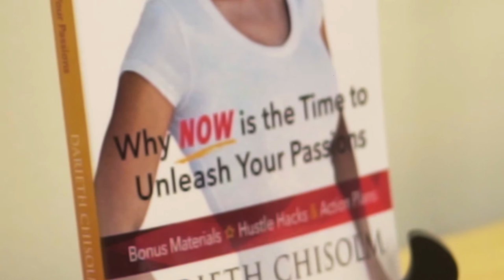Darieth Chisolm Speaking Sizzle Reel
For more details about Darieth Chisolm and to contact her about speaking, hosting, Emcee and workshop opportunities go or email her at